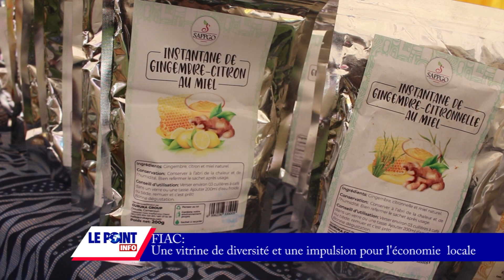Reportage : Deuxième Édition de la FIAC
FIAC :
Une vitrine